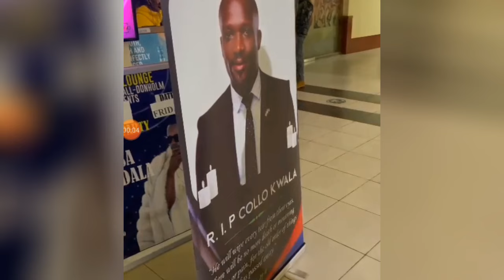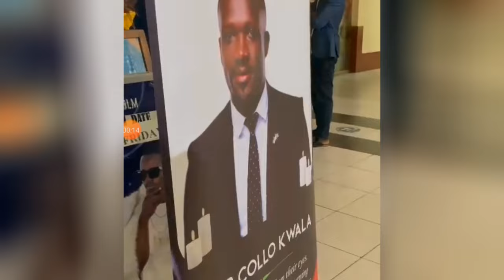EMOTIONAL😭COLLO KWALA'S CANDLE LIGHTING LED BY HIS BEST FRIEND PRINCE INDAH😭REST IN PEACE COLLO😭